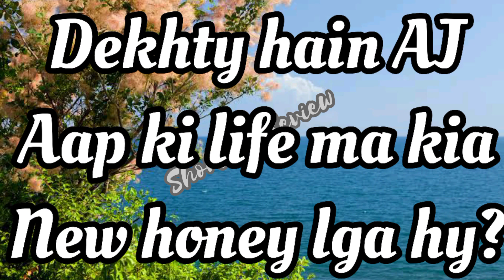quiz game | love game | choose one number | love game in hindi | romantic love | Love quotes